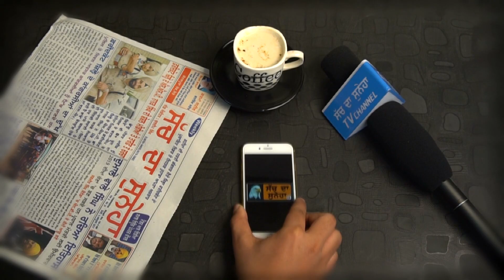Dilpreet Dhillon Live | Aamber Dhaliwal | Baani Sandhu | Sach Da Suneha